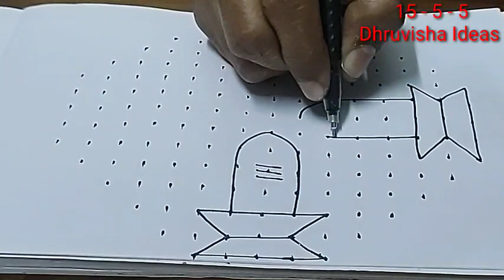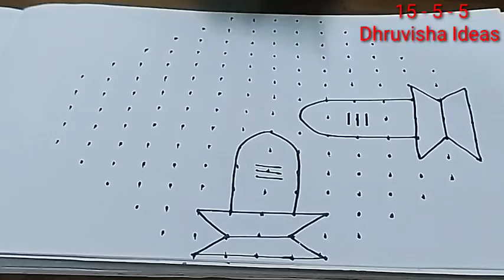Special Shivarati Rangoli Designs l Shivarati Muggulu l Easy & Simple Shivarati Chukkala Muggulu...